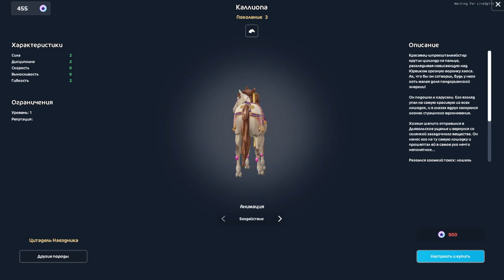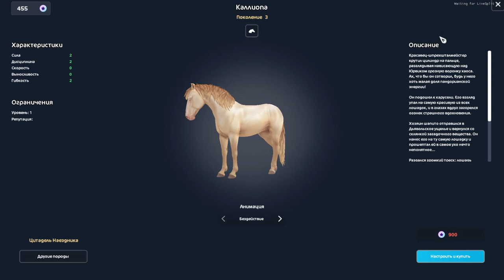Обновление. Ожившие лошадки Гром и Каллиопа |Star Stable Online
Прекрасные и волшебные!